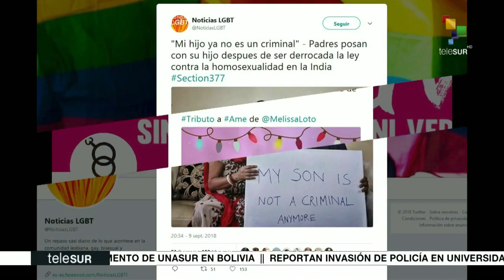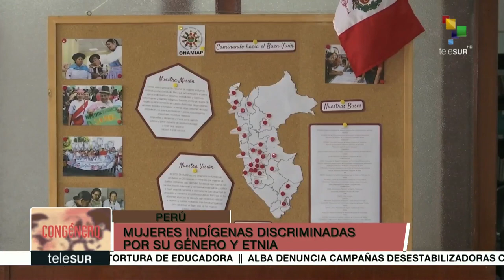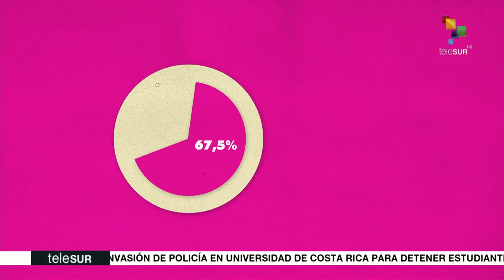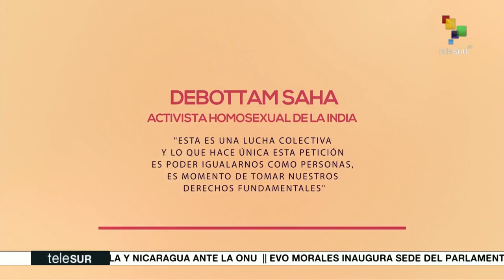Congénero: India: Conquista histórica despenaliza la diversidad sexual